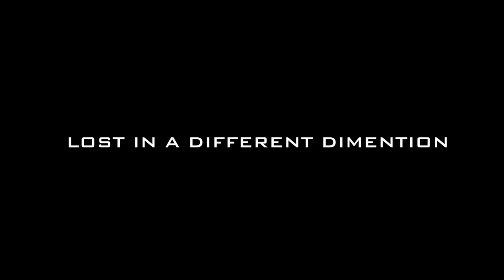Relevart Official Trailer (TRT 0:57s)